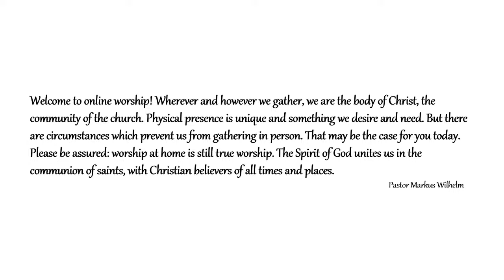March 24, 2024 Sunday Service